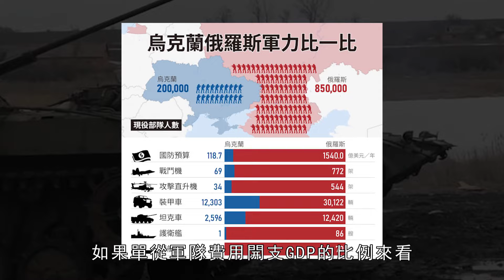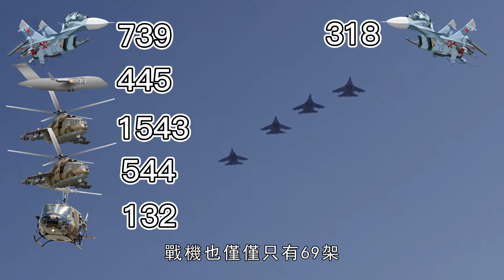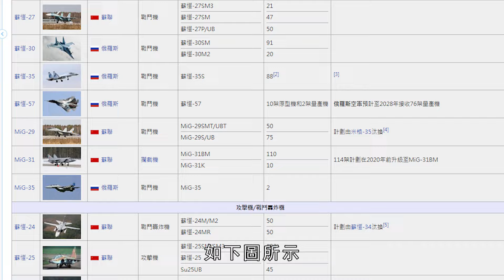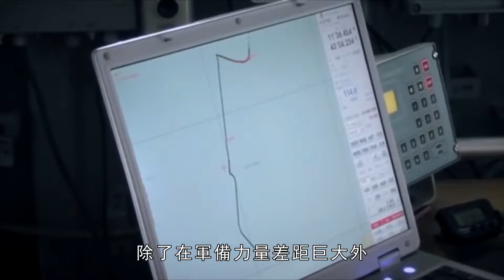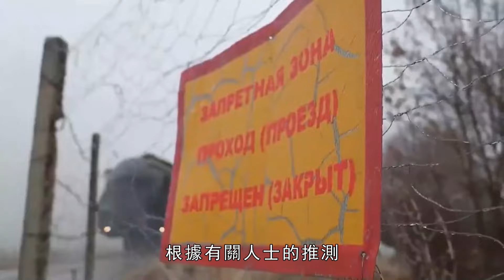俄羅斯烏克蘭開戰，交戰雙方最詳細軍事實力對比，不要小看烏克蘭，曾經的世界第三大核武器國家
24日俄烏開戰，烏克蘭基輔與第二大城市，同時遭到俄羅斯導彈襲擊，從現場各大媒體及市民所傳出的視頻，可以看到多款導彈準確命中烏克蘭重要軍事設施，造成巨大破壞，並有消息稱，俄羅斯地面部隊已從多處登陸烏邊境，俄羅斯為此次襲擊已經進行長時間的準備，此次交戰雙方的軍力差距到底有多大？俄羅斯公然向一個曾經的世界第三大有核國家動武，一定是做好了充分的準備，俄羅斯此次一定會吸取阿富汗戰爭和車臣戰爭的教訓，但是烏克蘭作為前蘇聯解體後第二大軍事強國，在東歐地區具備首屈一指的作戰力量，今天我們就詳細分析一下交戰雙方目前的軍力對比。
On the 24th, Russian War, Ukraine Kiev and the second largest city, at the same time by the Russian missile attack, video from the major media and citizens, you can see the important military facilities in the Ukrainian military facilities, causing huge damage And there is news that the Russian ground troops have already launched the Wu border, and Russia has been prepared for a long time. How old is the military gap between the two sides of the war? Russia is open to a third largest nuclear country in the world. It must be fully prepared. Russia will learn the lessons of the Afghan war and Chechen War, but Ukraine is the second largest military power after the former Soviet Union. In the Eastern European region, there is a preliminary combat force. Today we have analyzed the current military comparison between the two sides of the battle.